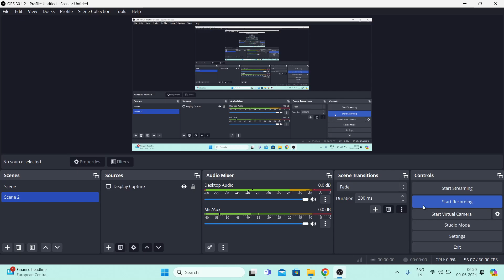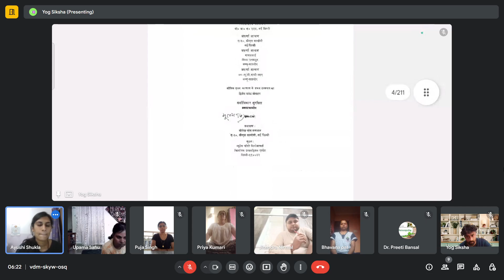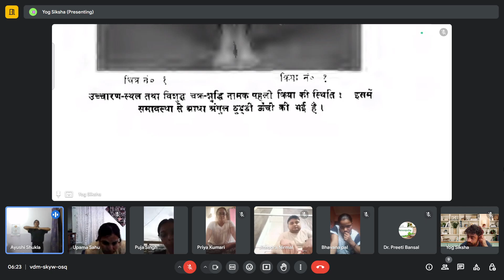YOGIC SUKSMA VYAYAMADHIRENDRA BRAHMACHARI| for UGC NET YOGA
Registration form for Orientation Program
New Batch starting from 1st July 2024 for December 2024

Join Us if you are preparing for NTA UGC NET/JRF in Yoga. On this channel you will find unique question and updated study material related to UGC NET exam.